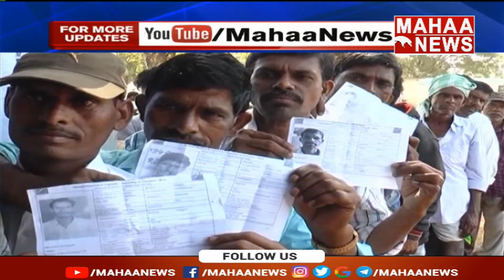జమిలి ఎన్నికలు.. కేంద్రం ఏమందంటే? | Jamili Election | Mahaa News